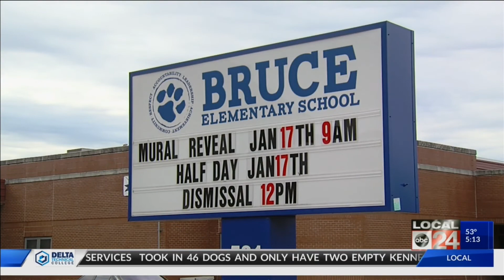Bruce Elementary celebrates 'Bruce 3' trailblazers with mural, ceremony